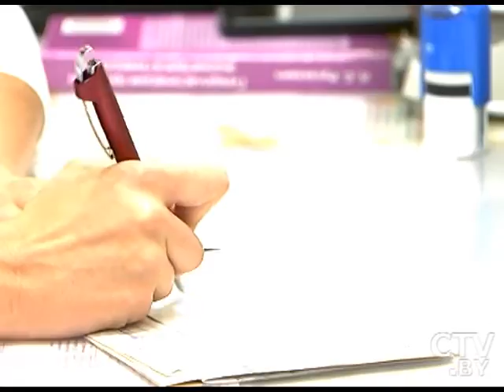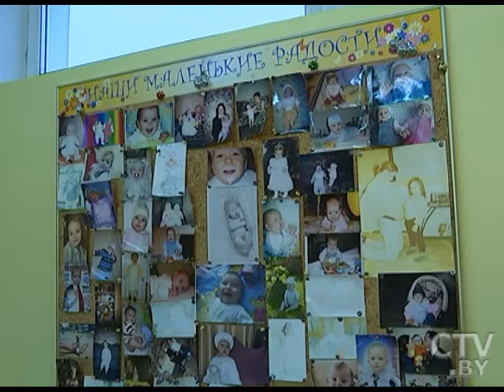От Приянки до Гамиды: какими необычными именами называют минчане своих детей и почему